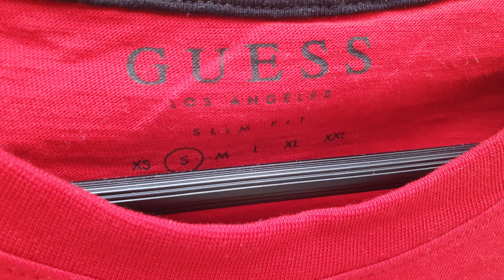GUESS LOS ANGELES RED T-SHIRT ! - LIKE OR DISLIKE BOYS!!!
GUESS LOS ANGELES

RED

2020